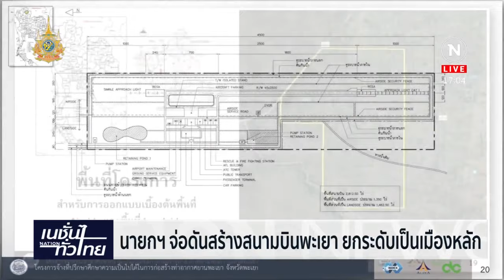นายกฯ ตรวจไฟป่าข้างทางระหว่างลงพื้นที่ จ.พะเยา | เนชั่นทั่วไทย | NationTV22